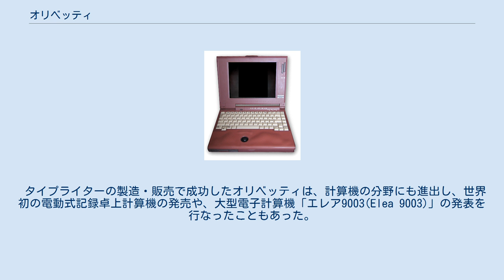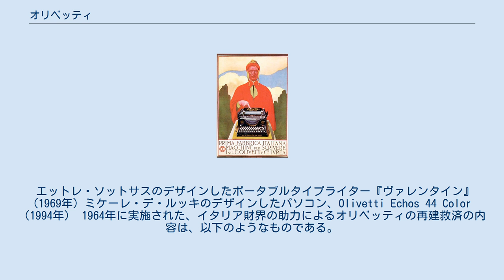オリベッティ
Olivetti Buildings in Frankfurt（デザイン：Egon Eiermann） オリベッティ社のマニフェスト オリベッティ（伊：Olivetti）は、イタリア・ピエモンテ州イヴレーアでタイプライターの製造・販売会社として創業された会社である。
かつては大型コンピューター開発生産事業を行っていた。
現在はテレコム・イタリアに買収されて傘下に入り、主にシステムソリューション事業を運営している。
フィアットなどと共にイタリアを代表する歴史的会社である。
現在の本社は、ピエモンテ州トリノにある。
 タイプライターの製造・販売で成功したオリベッティは、計算機の分野にも進出し、世界初の電動式記録卓上計算機の発売や、大型電子計算機「エレア9003(Elea 9003)」の発表を行なったこともあった。
 現在の主な生産品目は、以下の通り（Olivettiの公開しているページを基に記述）。
 エットレ・ソットサスのデザインしたポータブルタイプライター『ヴァレンタイン』(1969年) ミケーレ・デ・ルッキのデザインしたパソコン、Olivetti Echos 44 Color（1994年） 1964年に実施された、イタリア財界の助力によるオリベッティの再建救済の内容は、以下のようなものである。